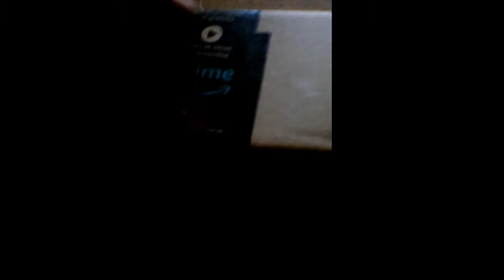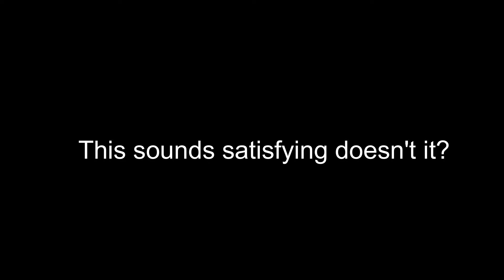BEN 10 Blanket Review